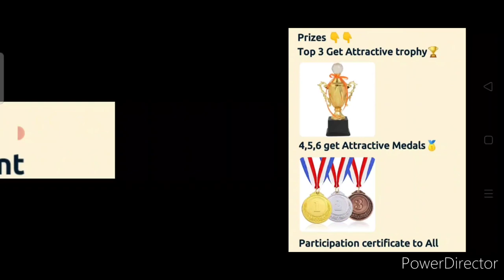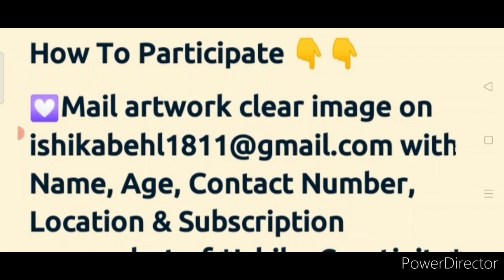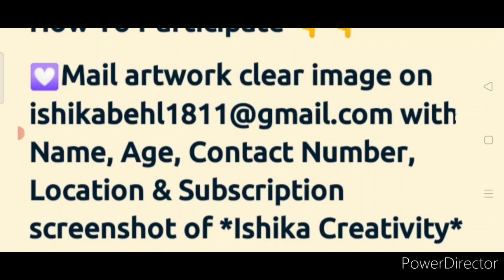Wow😱Win Attractive Trophy🏆& Medals🏅/ Online Drawing Competition 2022 Free Entry😍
3 Best A4 size Drawing books set in affordable amount